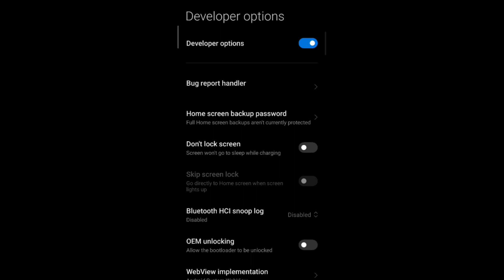REDMI NOTE 9 DEVICE OB 41 NEW UPDATE NEW SETTINGS SENSITIVITY HUD LAG FIX 🔧SETTINGS DPI😱😱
solo vs squad rank gameplay free fire new rank
free fire best game play 2023 free fire new video to as amit boss